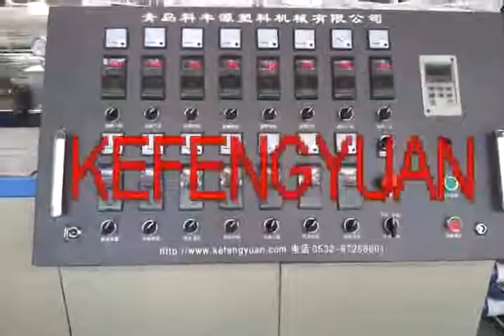PE plastic sheet extrusion line/machine